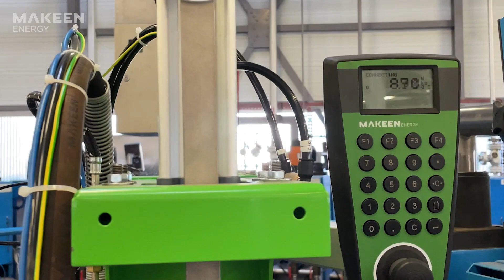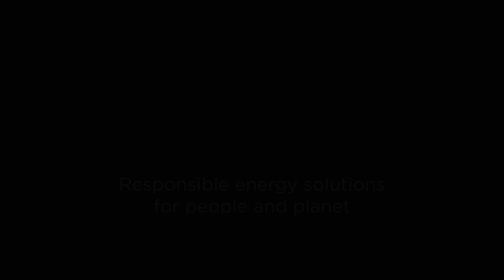Next-gen filling: The MAKEEN Energy product line for LPG filling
The culmination of 80 years of experience in the LPG industry – that is the essence of the MAKEEN Energy product line for filling, handling, and maintenance of LPG cylinders. With this line, we are uniting the qualities and competences that have been built up through decades of product innovations from Kosan Crisplant and Siraga.